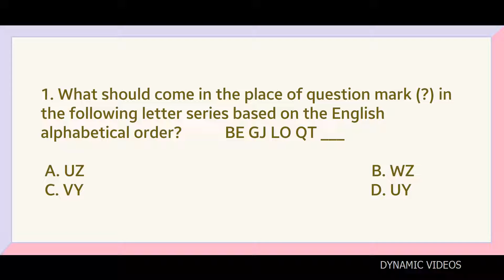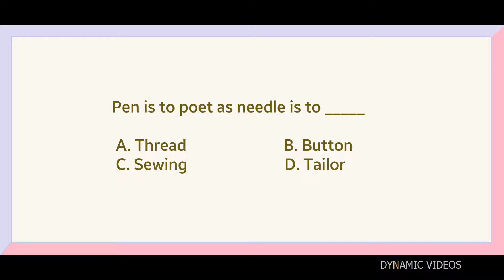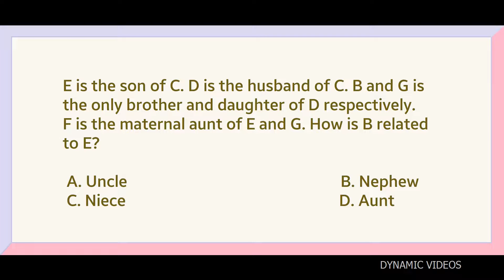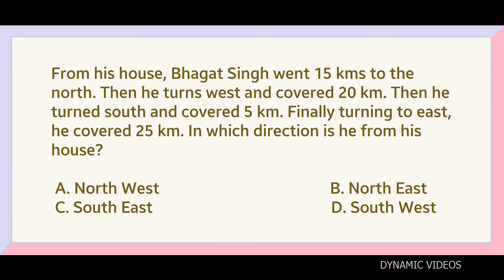Logic Puzzles - part 7 | Logical reasoning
Time to think and become more analytical? Here is Logical Puzzles.